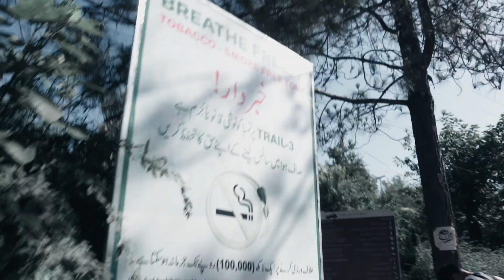Don't go for hiking | Margala Hills | Hamza Subhani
Woke up early and went for a hike on 4th day of choti eid, I've got some reasons that why we should not go for hiking at all. What do you think?